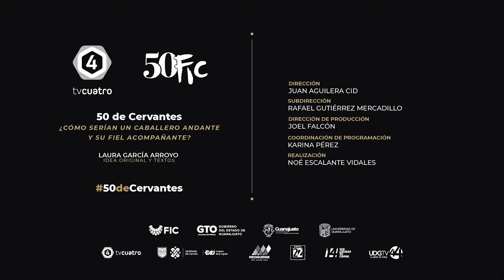¿Cómo serían un caballero andante y su fiel acompañante?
Y tú, ¿cómo describirías a un caballero andante y su amigo inseparable?
En esta cápsula de 50deCervantes, presentada por Laura García, escucharás algunas ideas.
Agradecemos a TV4.